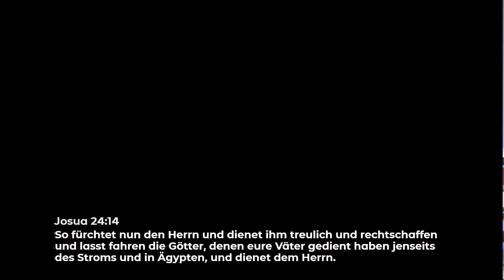Sincerity in Worship - Aufrichtigkeit in Anbetung